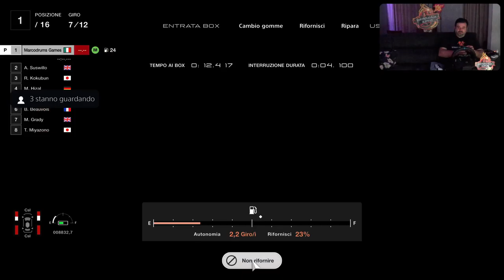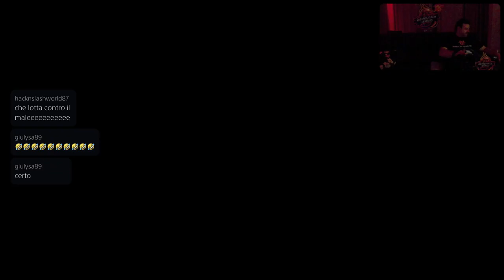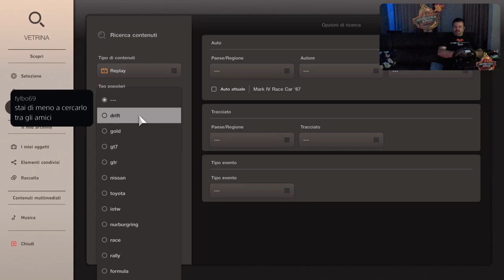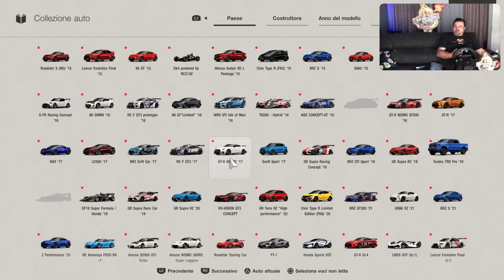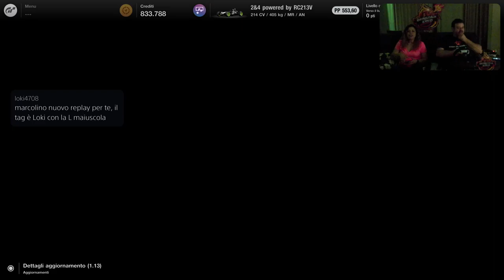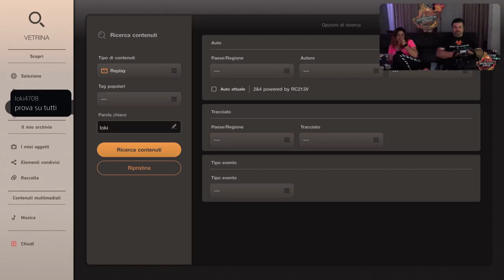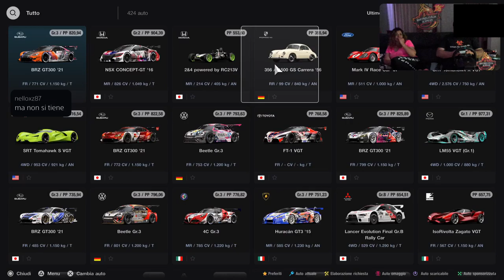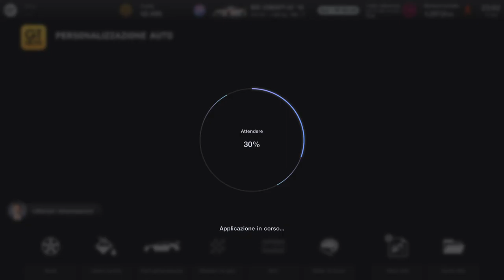Gran Turismo 7 [PS5-ITa] Macchina Trophy Marcodrums Games - in Live 18/5/22